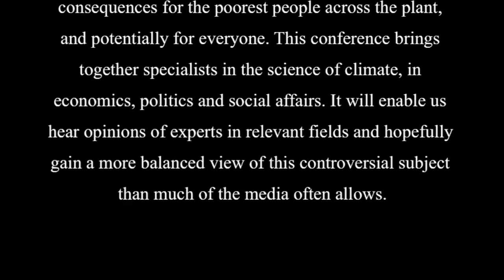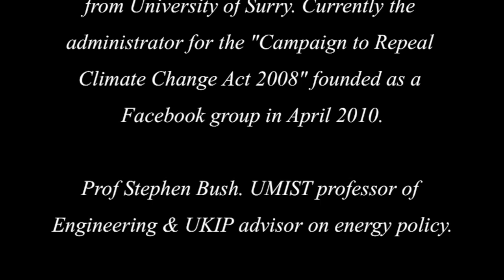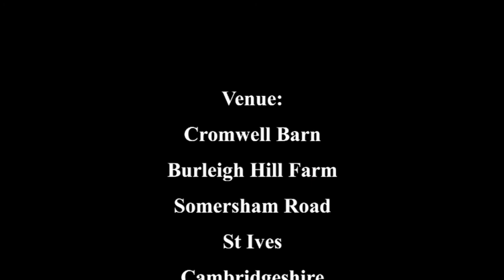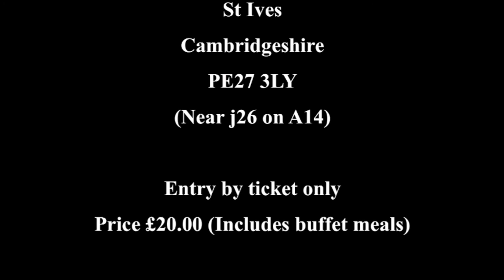Climate Wars Update 2011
Piers Corbyn reviews The State of Climate Wars - Details of Climate Change Conference on Saturday 19th March 2011